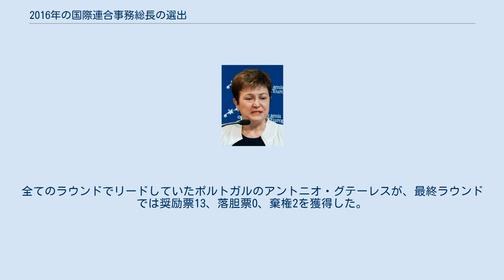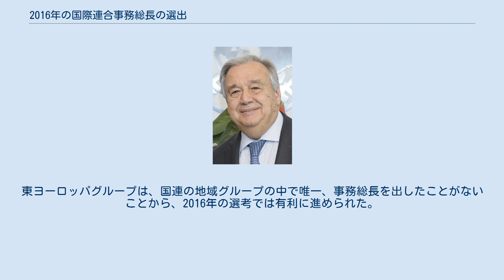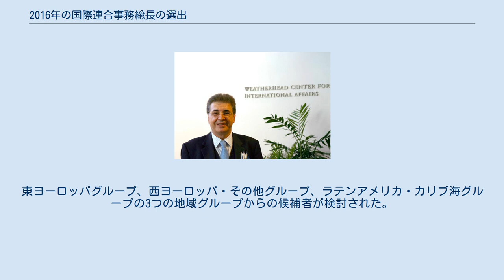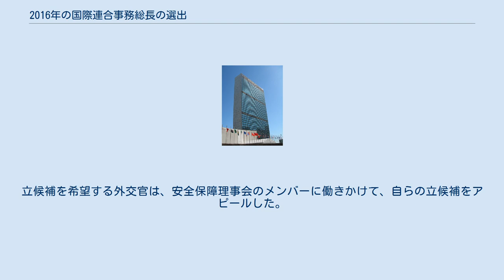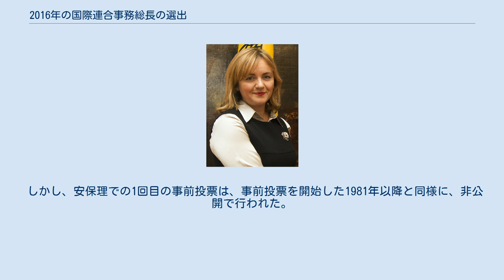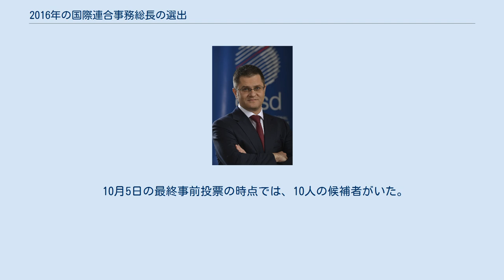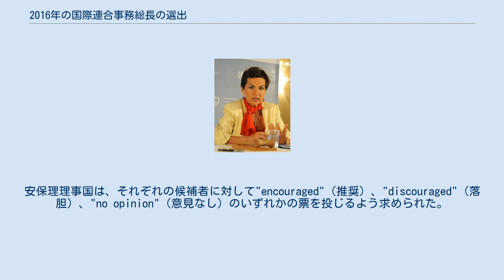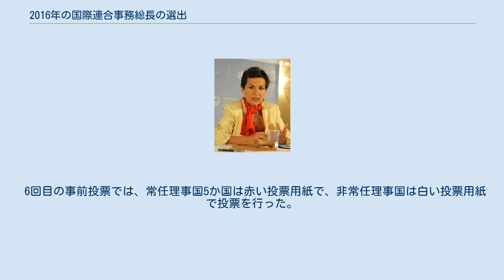2016年の国際連合事務総長の選出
アントニオ・グテーレス
2016年の国際連合事務総長の選出は、潘基文の後任となる第9代国連事務総長を選出するために実施された。
 2016年7月21日から10月5日まで、安全保障理事会で6回の事前投票が行われた。
全てのラウンドでリードしていたポルトガルのアントニオ・グテーレスが、最終ラウンドでは奨励票13、落胆票0、棄権2を獲得した。
2016年10月6日、安全保障理事会は全会一致でグテーレスを国連総会に推薦し、総会は10月13日に満場一致でグテーレスを正式に事務総長に選出した。
 2016年の選考は、それまでの選考と比べると遥かに開かれたものとなった。
一般からの推薦を募り、候補者はテレビ討論会に参加した。
 これまでに女性が事務総長を務めたことがなく、また東ヨーロッパグループは国連の地域グループの中で唯一事務総長を出したことがなかったため、下馬評では女性と東欧出身者が有利とされていた。
しかし、女性を推すキャンペーンと、東欧出身者を推すキャンペーンとが相殺し合い、選出されたのは、候補者の中で唯一、女性にも東欧出身者にも該当しないグテーレスだった。
 事務総長の選出を規定する正式な規則はほぼ存在しない。
唯一の指針となる文言である国際連合憲章第97条には、「事務総長は、安全保障理事会の勧告に基いて総会が任命する。」とだけ記されている。
これは最低限の規定であり、プロセスの詳細は手続き規則や慣習によって補完されてきた。
事務総長候補の勧告は安全保障理事会しか行えないため、常任理事国5か国は事務総長の選出に際して拒否権を行使できる。
 潘基文事務総長（当時）は、2016年12月31日に2期目の任期を終えるが、事務総長の任期は2期までという非公式に存在するルールにより退任することとなった。
地域グループのローテーションの原則により、アジアからの候補者は潘の後継になる資格がなかった。
東ヨーロッパグループは、国連の地域グループの中で唯一、事務総長を出したことがないことから、2016年の選考では有利に進められた。
しかし、ウクライナ紛争をめぐるロシアと西欧3か国の常任理事国との間の緊張関係から、東欧系の候補者をめぐってデッドロックに陥る可能性が出てきた。
その結果、2016年の選考は1981年以降で最もオープンな選考となった。
東ヨーロッパグループ、西ヨーロッパ・その他グループ、ラテンアメリカ・カリブ海グループの3つの地域グループからの候補者が検討された。
 また、国連発足以来、女性が事務総長に選ばれたことはなかった。
2015年12月、モーエンス・リュッケトフト総会議長とサマンサ・パワー安保理議長は、全加盟国に向けて共同書簡を書き、男性だけでなく女性の候補者も推薦するように促した。
国際女権運動団体イクオリティ・ナウは、女性事務総長を推すキャンペーン"Time for a Woman"を開始した。
2016年には、これまでの選考よりも多くの女性候補者が指名された。
 歴史的に、事務総長選出のプロセスは、ローマ教皇のコンクラーヴェに例えられるほど秘密裏に行われてきた。
立候補を希望する外交官は、安全保障理事会のメンバーに働きかけて、自らの立候補をアピールした。
安全保障理事会の協議室で無記名投票が行われ、投票結果は公表されなかった。
報道される情報は全てリークという形で行われた。
 このプロセスの不透明さを批判する声もある。
シンガポールのサイモン・チェスターマンは『ザ・ストレーツ・タイムズ』紙への寄稿で、国連のような重要な組織では、「P5（常任理事国）が許容する最低限度の共通項でリーダーを選ぶことは十分ではない」と論じている。
また、ワン・フォー・セブンビリオン・キャンペーンやジ・エルダーズなどのNGOも、より透明性の高いプロセスを支持している。
 安全保障理事会と総会は2016年、事務総長の選出プロセスをより透明で開かれたものにするための措置を講じた。
モーエンス・リュッケトフト総会議長とサマンサ・パワー安保理議長は、加盟国に対し候補者を募る共同書簡を送った。
候補者はテレビ討論会にも参加し、自分の目標についての質問に答えた。
 しかし、安保理での1回目の事前投票は、事前投票を開始した1981年以降と同様に、非公開で行われた。
総会議長には、事前投票が行われたことは知らされたが、投票結果は公表されなかった...